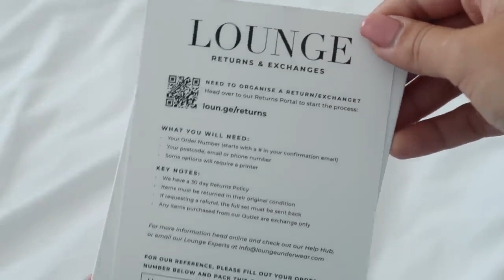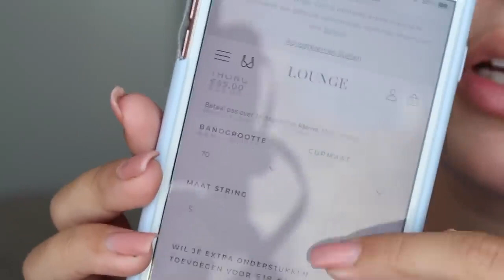NEU Meine neue Unterwäsche mit ❤ auf Holländisch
Meine neuen süßen Höschen und BH's in verschiedenen Farben. Welche Farbe gefällt euch am besten? Meine neue Unterwäsche mit ❤ auf Holländisch. Schöne Unterwäsche zur Ansicht und zum probieren. Bin erst neu hier.

Liebe Grüße. Clara